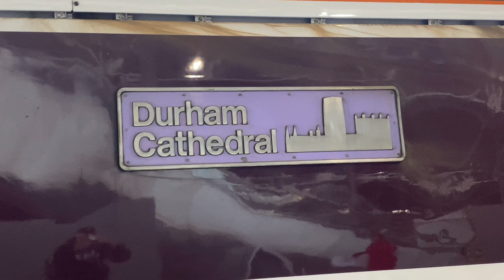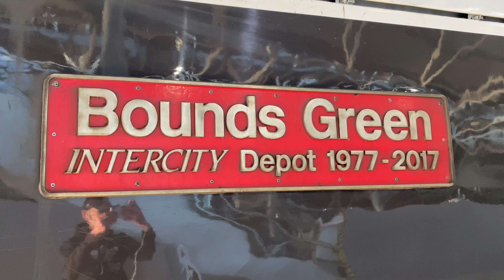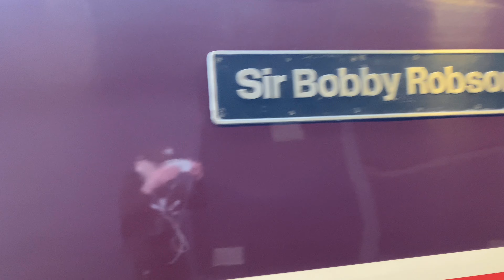Trains at Leeds Railway Station | 14/10/2023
A great 3 hour trainspotting session at Leeds Railway Station on 14/10/2023. Lots of traffic as usual, from operators such as Northern, TPE, CrossCountry and LNER.

During my 3 and a half hour visit, 3x LNER Intercity 225 sets came thundering into the station, with the first one being led by 91114 'Durham Cathedral', followed by Intercity Swallow 91119 'Bounds Green InterCity Depot’, and finally 91109 'Sir Bobby Robson', in which the driver very kindly allowed me and some other trainspotters inside the cab, before returning the set to Neville Hill. A very nice bonus indeed.

I also couldn't resist filming some of the planes flying over the station.

Trains featured:

- Northern Class 150s, 158s, 170s, 195s, 331s and 333s
- LNER Class 800s, 801s and 91s
- TransPennine Express Class 185s and 802s
- CrossCountry Class 220s and 221s